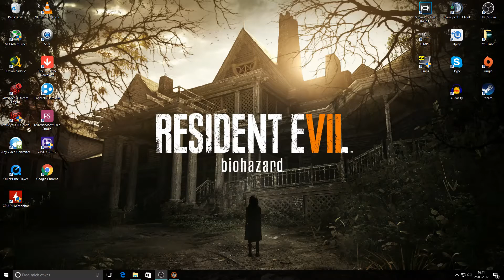Wallace & Gromit in Projekt Zoo I 1080ᴴᴰ 60ᶠᵖˢ I Teamwork ist Alles!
Und weiter geht es mit dem Lets Play!
Wir versuchen Heute das Elefanten Baby zu befreien!

Ich bedanke mich für jeden der sich das hier durchgesehen hat!
Ihr könnt mich ruhig adden bei Steam ich nehme auch jeden an :)
Ihr gewähre sogar die Chance mir in manchen Games nach zu joinen.